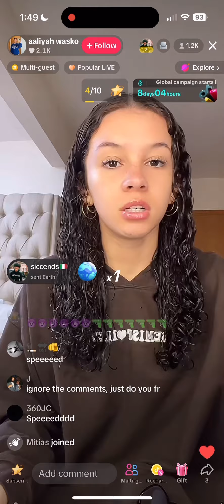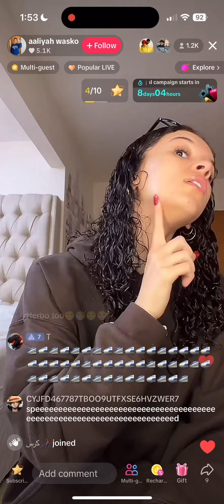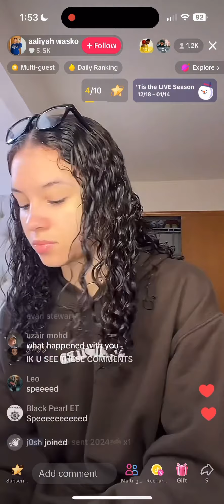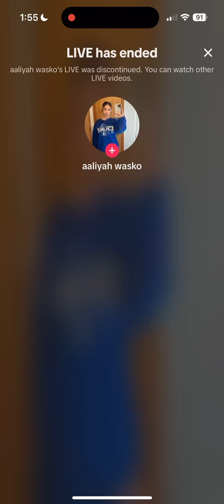Aaliyah (li.yahrenee) TikTok Live 12/27/23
Streamed from @aaliyahwasko on Dec. 27, 2023.